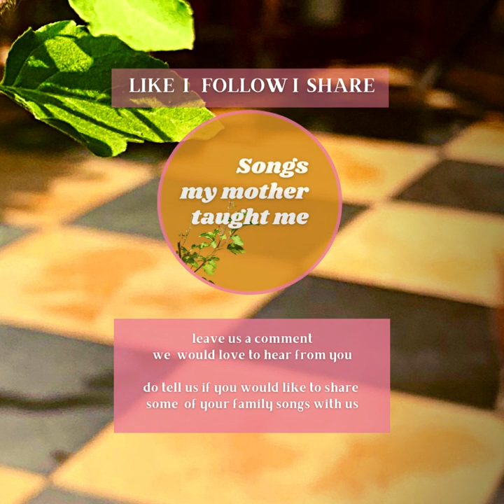HOLI MAIN KHELOONG by Sushma Seth,Madhu Dayal, Mala Dayal ,Divya Seth, Deepali Dayal Dalmia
Sushma Seth is an acclaimed theatre, television and  film and  actress of great repute. She was born into a very culturally rich Mathur family of Delhi. The family has had beautiful music traditions. Members of her  family have been artists in many different fields. They have been given a beautiful heritage of traditional songs by earlier generations that they still enjoy singing together of festivals and special occasions.As one of the eldest in the family, Sushma Seth has been working on nurturing and keeping alive these music traditions. She and other family singers have together recorded these beautiful songs that have been sung during the festival of Holi. The result is this most amazing collections traditional Holi songs,  compositions that would have been forgotten if they had not been preserved in this manner. Sushma Seth has very kindly shared these recordings with the 'Family Music Archive 'that has been created by 'Songs My Mother Taught Me'. We hope that many more families will be inspired by Sushma Seth's work to preserve and revive their own music.